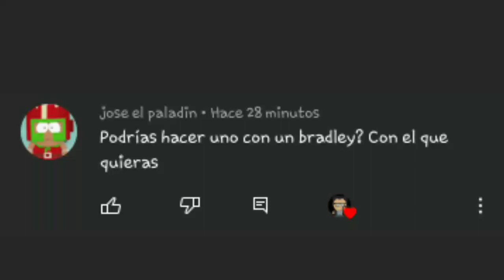¡Todas las frases de Mentabaya Traducidas al castellano! | South Park Phone Destroyer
"Damn you all!"